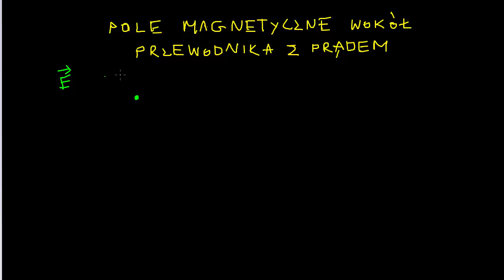Pole magnetyczne wokół przewodnika z prądem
Opowiada Katarzyna Kowalczyk z Centrum Fizyki Teoretycznej PAN CC: NC-BY-SA